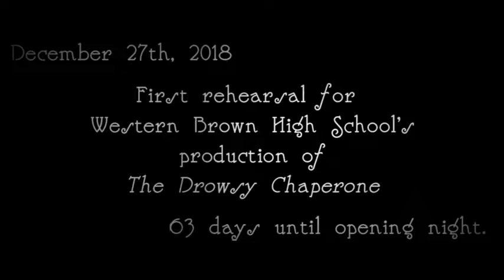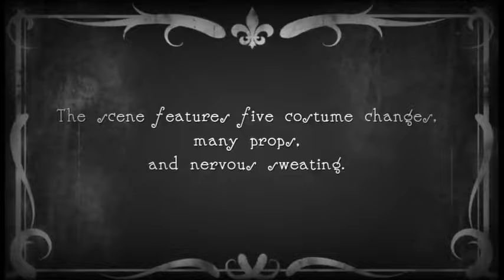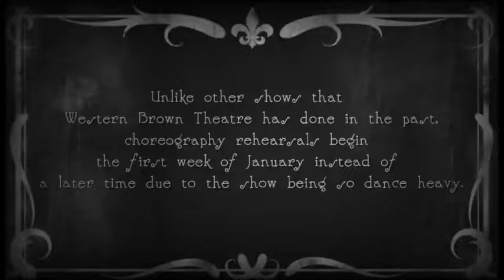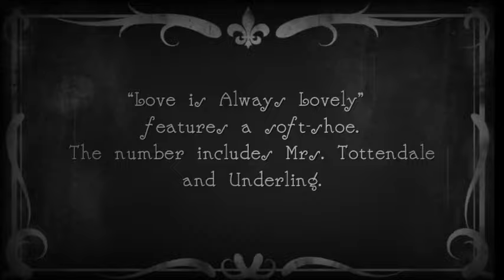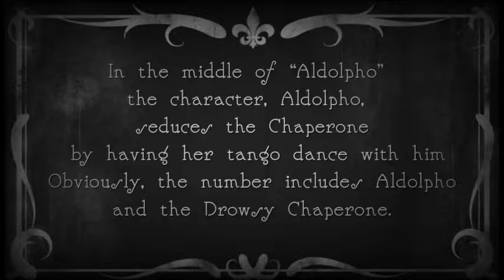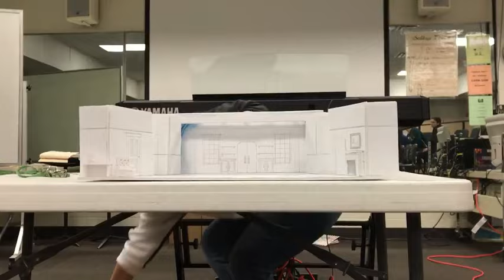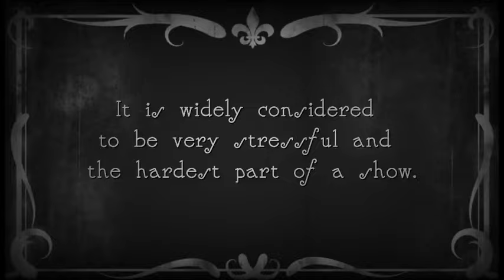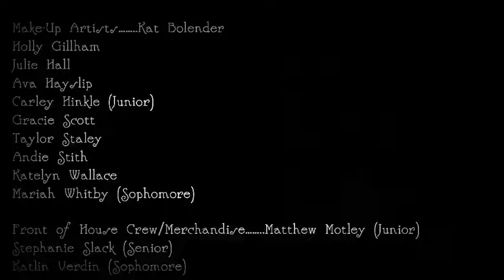The Drowsy Chaperone: Behind the Curtain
A behind the scenes look at my school's production of The Drowsy Chaperone!

(Filmed, edited, and posted in April 2019. Made public March 2020).